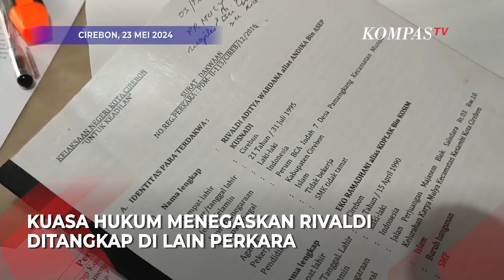Kuasa Hukum Terpidana Rivaldi Buka Suara Usai Penangkapan Pegi Alias Perong